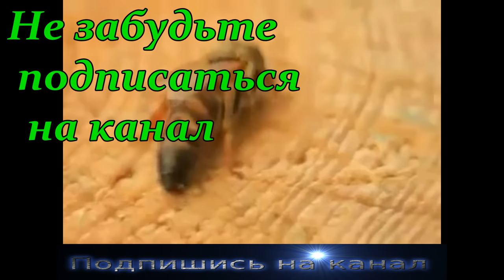Как матка появляется на свет & Выход матки с маточника